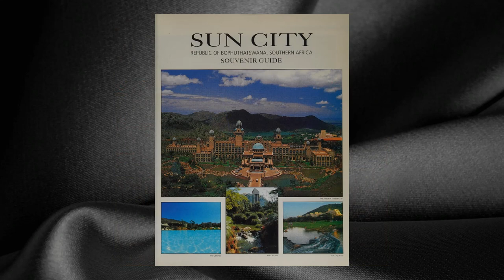Bophuthatswana under Kgosi Lucas Mangope - Tribute to Tautona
Pictures of Bophuthatswana legacy.